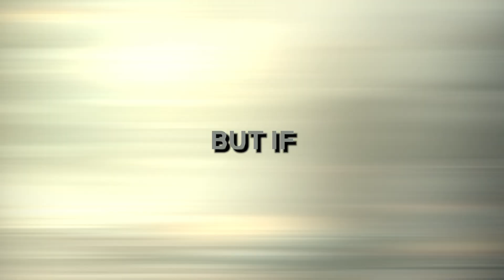What If The Asteroid That Killed Dinosaurs Hit Again?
Approximately 66 million years ago, a colossal asteroid struck Earth, causing mass extinction, including wiping out the dinosaurs. If a similar catastrophic event occurred today, would humans survive? The asteroid that killed the dinosaurs was 10-15 kilometers wide, traveling at 33 km per second, and resulting in a massive impact that obliterated life forms and caused widespread destruction. If a comparable asteroid hit Earth again, the consequences would be devastating. It would create a hole 20 km deep, level buildings, and kill all living creatures within seconds. A shockwave and debris would cause a global blackout, earthquakes, and volcanic eruptions. Mega-tsunamis and acid rain would follow, leading to food shortages and mass die-offs. Some survival options include bunkers, fallout shelters, and underground cities, but these would only provide temporary refuge. Scientists have proposed diverting asteroids' paths using kinetic impactors, spacecraft, or laser ablation. However, if these fail, the last resort would be to leave Earth, which comes with its own set of risks and uncertainties.